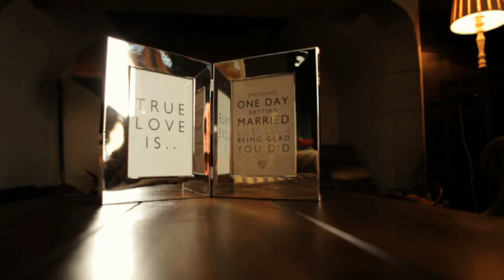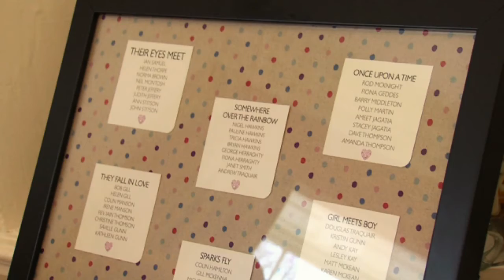Achnagairn House wedding film - Jo & Ali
Achnagairn House, Jo & Ali

Jo & Ali married at the stunning location of Achnagairn House set in the Highlands of Scotland.

Friends and relations came from all corners of the world to witness Jo & Ali exchange vows and rings.  Rev Iain U Thomson performed the marriage ceremony with readings from Isla & John.

Once the couple were married Al then attempted to kiss his new Bride...once he negotiated Jo's veil!

Photographers Cara & Nye from Lillian and Leonard Photography then organised the photo shoot in the grounds of Achnagairn House and afterwards Jo & Ali travelled in style in Ali's father's vintage Riley for one final photograph before the Highland weather took hold!

Speakers were introduced by Isla and the father of the bride launched into a history of Jo - some good, some not so good!

The Best man then took the audience through some of Ali's antics and his apparent fondness of clothes!